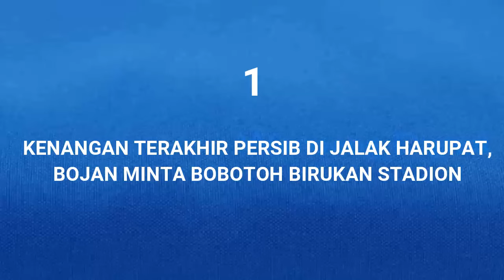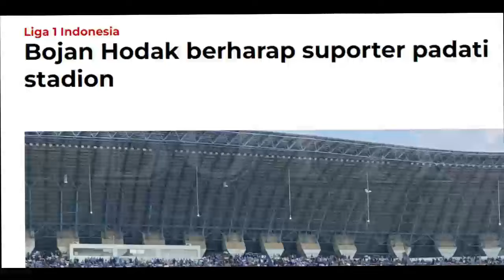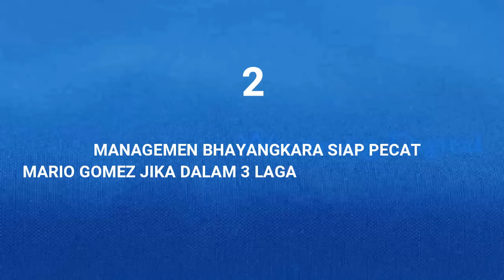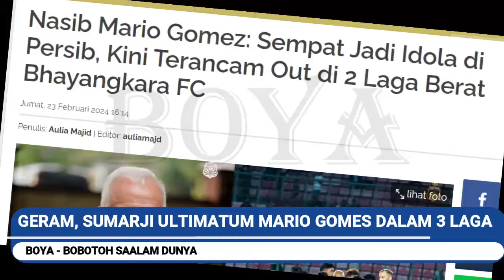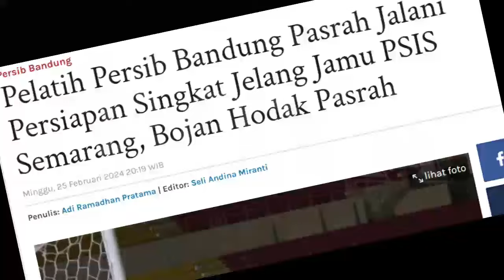Kenangan Terakhir. Mengejutkan, Manajemen Siap 'Pecat' pelatih. Bojan Hodak Pasrah GELENG" KEPALA